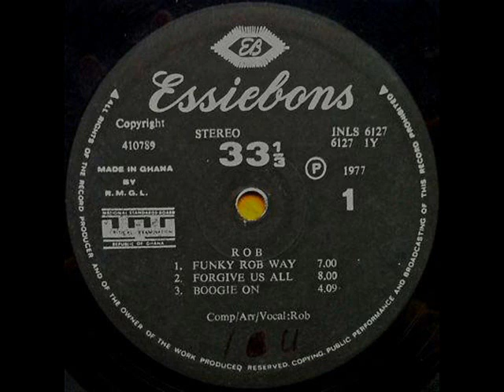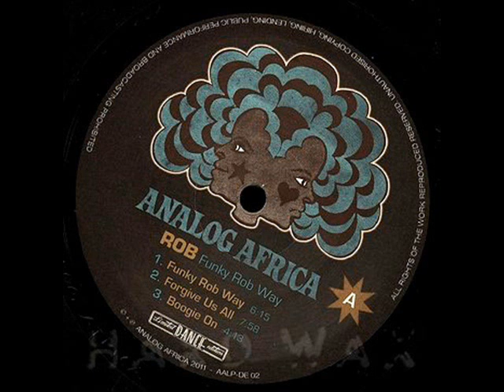THE ROB - Forgive Us All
" Funky Rob Way "